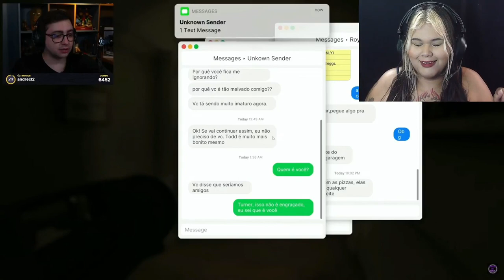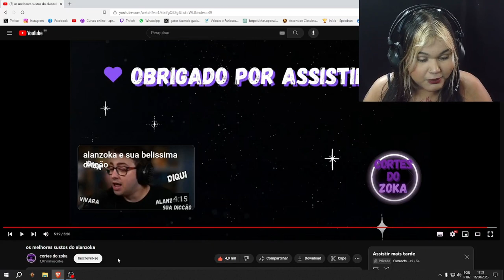OS MELHORES SUSTOS DO ALANZOKA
Créditos: @cortesdozoka

Sejam bem-vindos ao meu canal, onde hoje estou reagindo aos melhores sustos do @alanzoka  ❤️